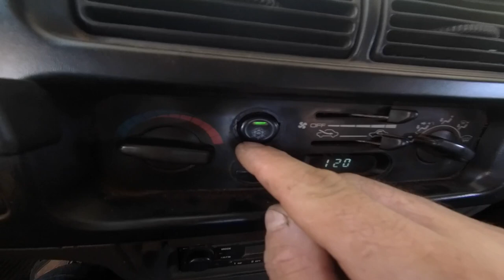AR condicionado parou do nada. PROBLEMA NO AR CONDICIONADO pode ser simples a solução